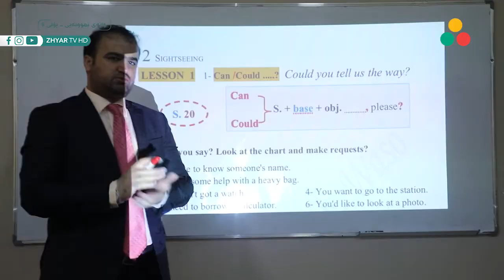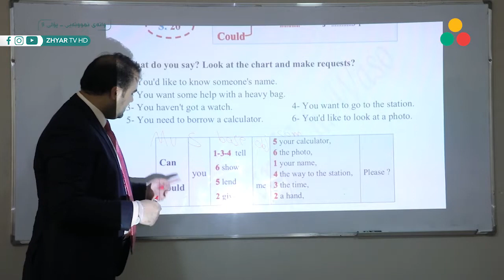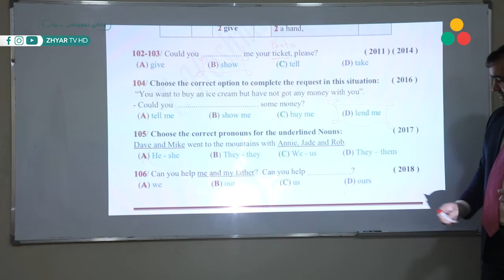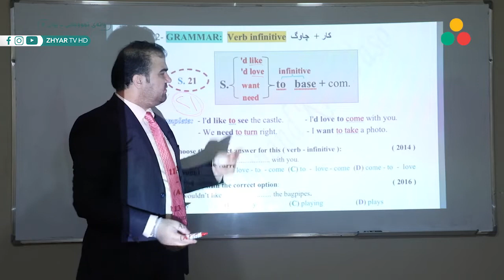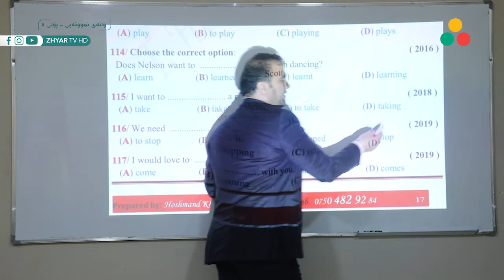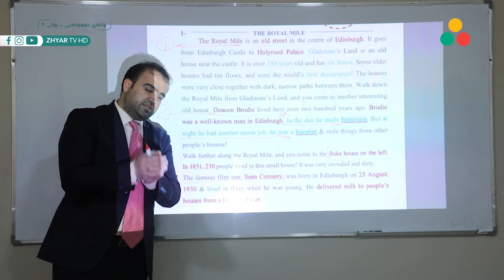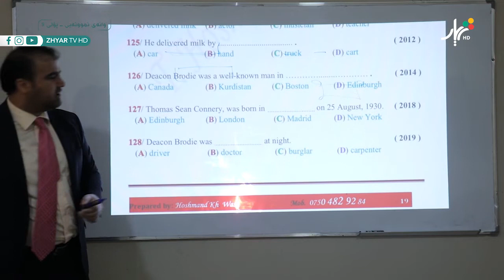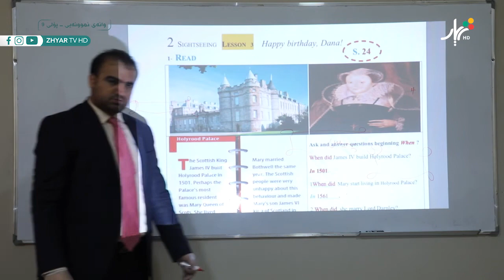ئینگلیزى - هۆشمەند خدر - وانەی سێیەم